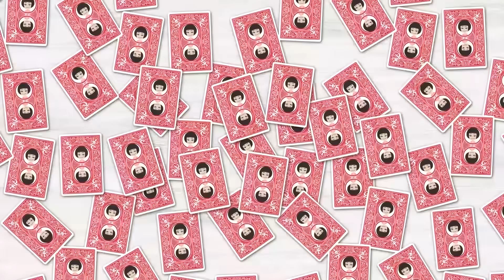山のキャンプ場でポイ捨てする男女のDQNヤンキーらに注意したら逆ギレ「お前らのゴミで車が汚れた」⇒すると友人は…【スカッとする話】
イシシッ！パニ子だよ＼(￣▽￣ )今回は山のキャンプ場でポイ捨てする男女DQNヤンキーらのスカッとストーリー！皆さんの周りにも山でトラブルに遭遇した人、いませんか？